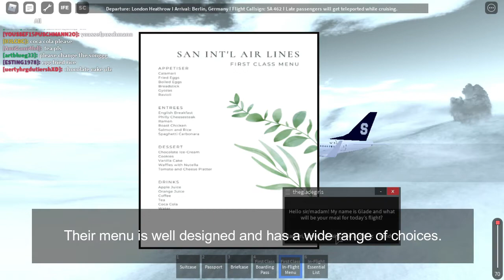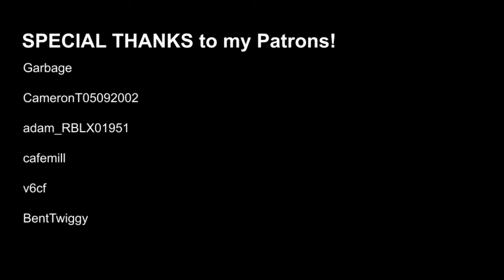San Intl. Air Lines | London Heathrow | 12/17/20 | First Class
Song: Atch - All The Same

Song: REZarin - Make Me Smile